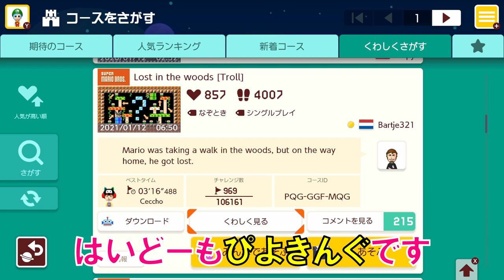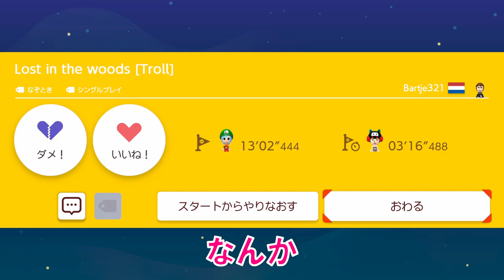【troll】こんな騙しコース笑わずにいられないってwww スーパーマリオメーカー2